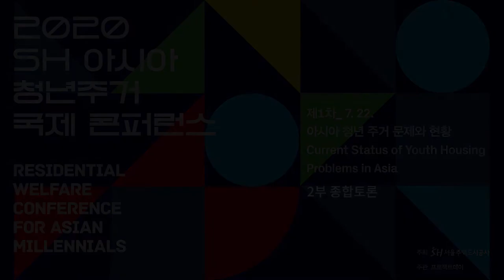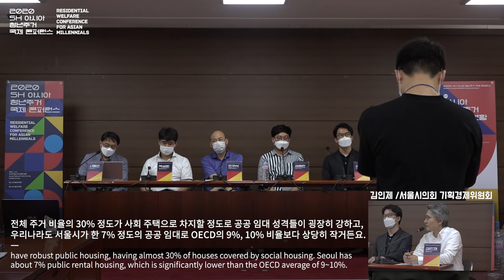[토론] 아시아 청년주거 국제 콘퍼런스 1차 | 아시아 청년주거 문제의 현황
❍ 장 소: 서울시의회 대회의실(예정)
❍ 주 제: 아시아 청년 주거 문제의 현황

종합토론

좌장
김인제(서울특별시 시의원)
토론자
김경민(서울대학교 환경대학원 교수)
김정현(셰어하우스 우주 대표)
민귀식(한양대학교 국제대학원 교수)
​박성원(서울도시재생지원센터 주임)
서종균(SH 주거복지처 처장)